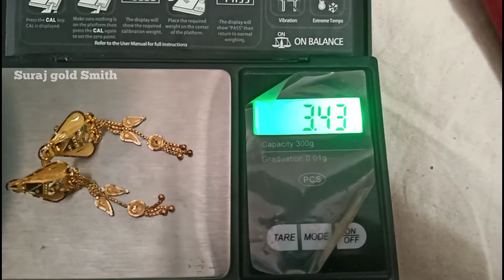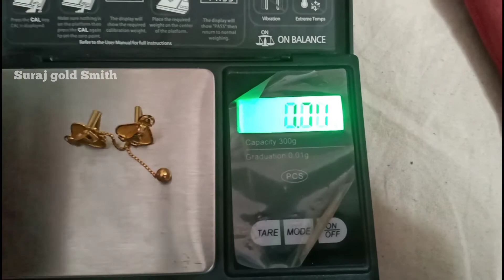सोना का झाला डिज़ाइन में || 2022 fancy Jhumka design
750/ 916 Gold Ornament and IGI Certified Silver and Gold jewellery are also available.